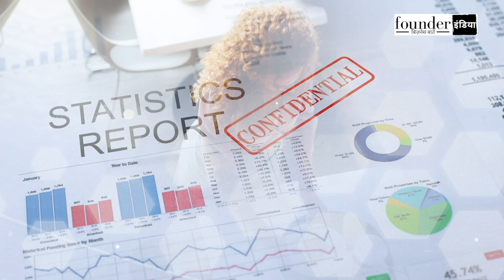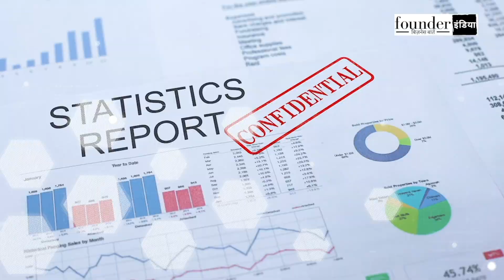पुरूषों की बजाय महिलाओं की ज्यादा नौकरियां जाएंगी कोरोना के कारण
कोरोना लॉकडाउन में पुरुषों के मुकाबले बड़ी तादाद में महिलाओं की नौकरियां छिन सकती हैं। ILO यानि  अंतरराष्ट्रीय श्रम संगठन ने रिपोर्ट  के जरिए बताया की कोरोना वायरस की वजह से विश्व भर में 2.5 करोड़ लोगों  की नौकरियां जा सकती है

जानकारों  का मानना है  कि आज से करीब 12 साल पहले 2008  में जो आर्थिक संकट आया था उसमें दो सेक्टर जो की कंस्ट्रक्शन और मैन्यूफैक्चरिंग थे वह  बुरी तरह प्रभावित हुए थे  इस लिए  महिलाओं के मुकाबले  पुरूषों की नोकरियां ज्यादा गयी थी  क्योकि मानना जाता है कि  दोनों सेक्टर में पुरूषों का ज्यादा दबदवा था लेकिन इस बार  मामला  कुछ उल्टा और ज्यादा गंभीर है।

एक रिसर्च के मुताबिक कोरोना वायरस की मंदी की कारण सबसे ज्यादा प्रभावित होने वाले क्षेत्र होस्पिटैलिटी, रिटेल और ट्रैवल  सेक्टर है जिनमें  महिलाएं  ज्यादा काम करती है।

एक रिसर्च  के मुताबिक  विदेशों में  होस्पिटैलिटी सेक्टर में करीब 60% से ज्यादा है। बढ़ते उदारीक्रण के कारण भारत में भी कई राज्यों में होस्पिटैलिटी, रिटेल सेक्टर में औसतन 40% तक पहुंच गयी है।

जानाकार  एस बात पर भी बल दे रहे है कि छोटे शहरों में लेबर के वापिस पलायन होने से  महिलांओं का काम पर वापिस लौटना ज्यादा मुश्किल होगा।

हालांकि  की जानकारों का एक धड़ा ये भी मानता है कि  लंबी अवधि में यह समस्या ठीक भी हो सकती है।